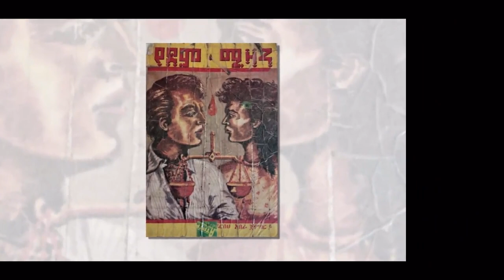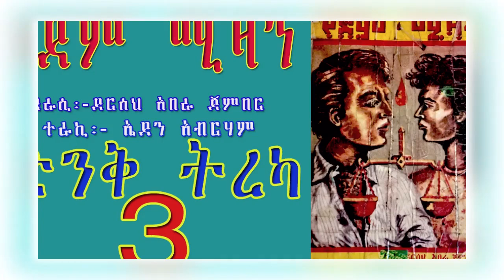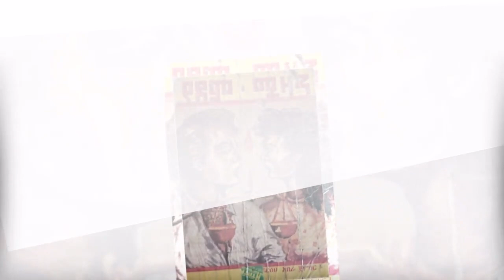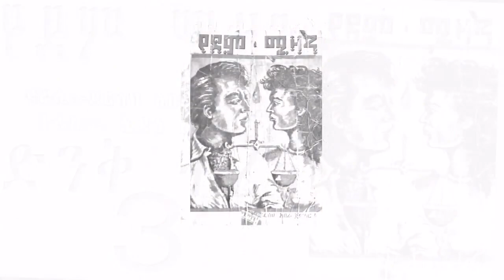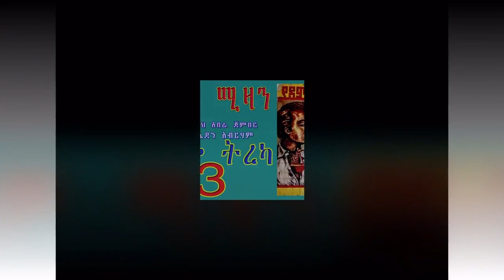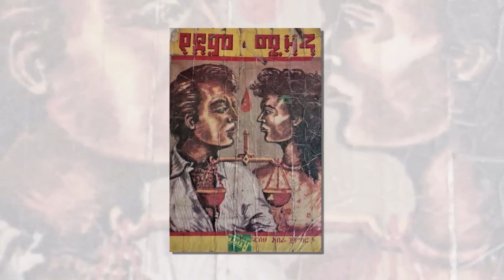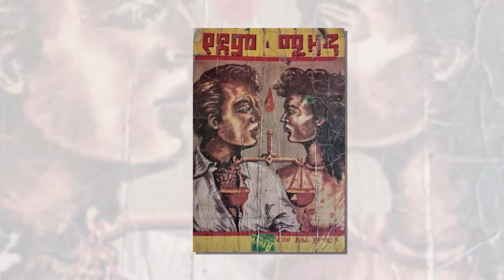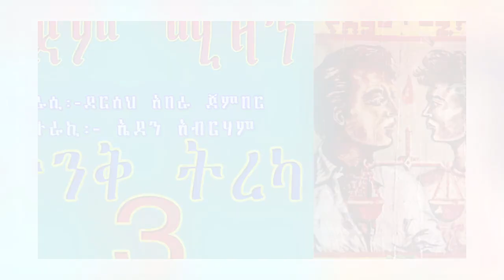የደም ሚዛን/ክፍል 3/አስገራሚ ታሪክ ያለው ትረካ/YEDEM MIZAN AMHARIC NARRATION PART 3